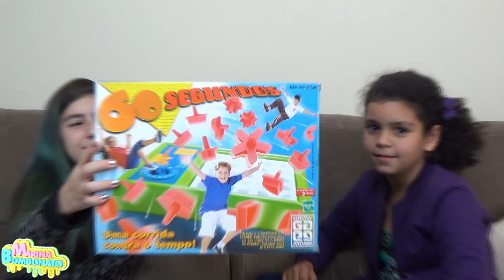Desafio 60 segundos para encaixar as peças (Jogo, Competição) Challenge 60 seconds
Desafio 60 segundos para encaixar as peças (Jogo, Competição) Challenge 60 seconds por Marina Bombonato
No vídeo de hoje desafiei a minha prima vitória para um jogo. Esse desafio é o 60 segundos, tem que correr para encaixar as peças geométricas antes dos 60 segundos, se não voa tudo. Vence quem completar, mas nós jogamos valendo quem conseguir encaixar mais peças. Muito divertido esse jogo. Espero que vocês tenham gostado. Compartilhem com amigos. Quem será que ganhou? beijos

Para quem quiser me enviar cartinhas o endereço da minha Caixa Postal:
Caixa Postal
Marina Bombonato
74277
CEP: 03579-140